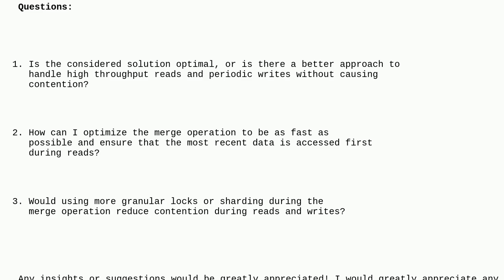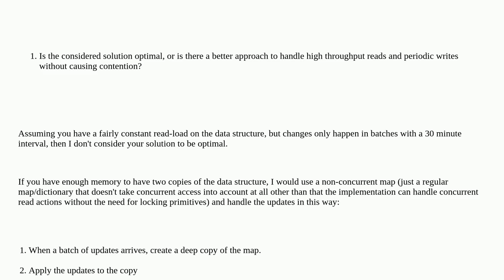Softwareengineering: High Throughput Concurrent Map Access and Periodic Updates Causing Contentio...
High Throughput Concurrent Map Access and Periodic Updates Causing Contention and Latency Spikes

A special thanks goes out to the community

  go data-structures design concurrency